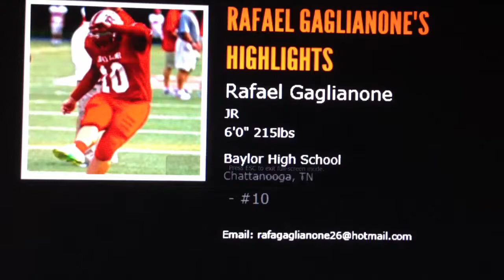Rafa Rafa Rafa Rafa